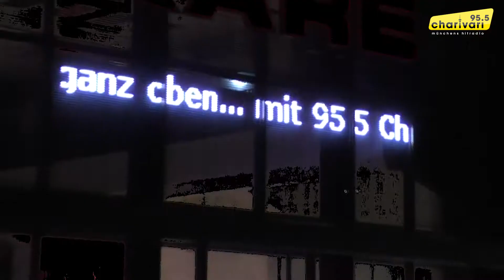Die 95.5 Charivari-Rooftop-Party 2018 im Coubertin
Dein Sommer, deine Stadt, deine Party. Wir feiern den Sommer mit unserer nächsten 95.5 Charivari-Rooftop-Party im Coubertin und mit einem mega Feuerwerk über dem Olympiasee.
Jetzt für die Ticketcodes auf charivari.de bewerben!